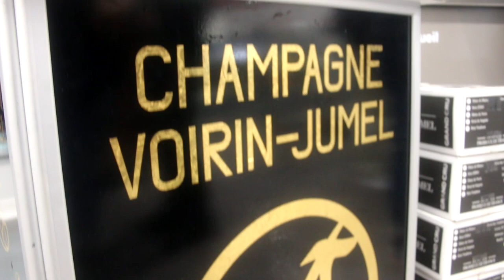Promocash Orléans - Nouvelle Direction Christophe Eude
Intégration de la nouvelle direction de Promocash Orléans. Christophe EUDE, Directeur Indépendant.
Retrouvez Christophe EUDE et son groupe de musique NAO le Samedi 27 avril 2019, Place de Loire à Orléans (45).
Journaliste : I.Bowen - Réalisation & Montage : V.Bowen.